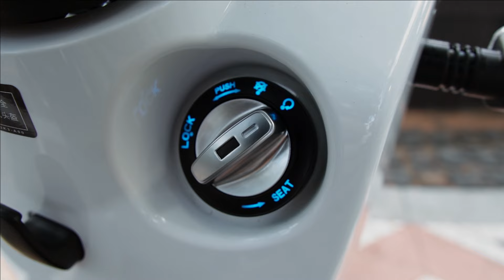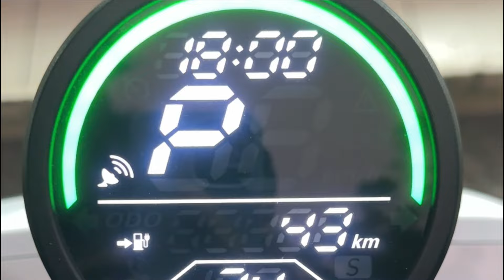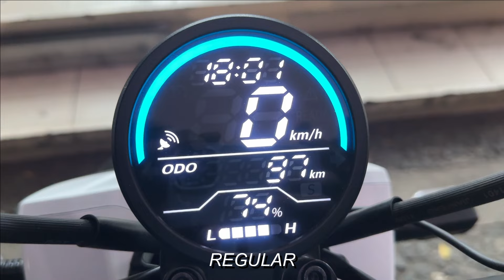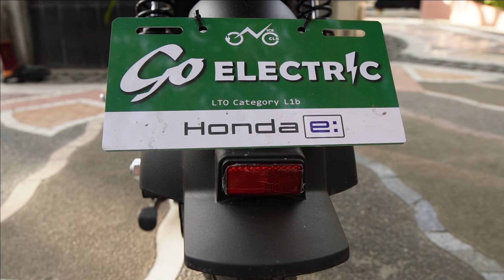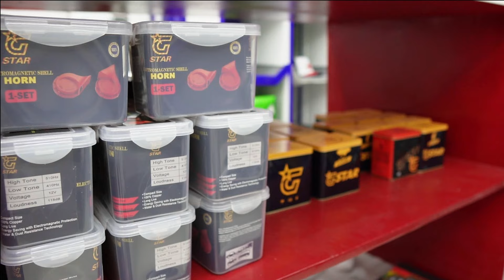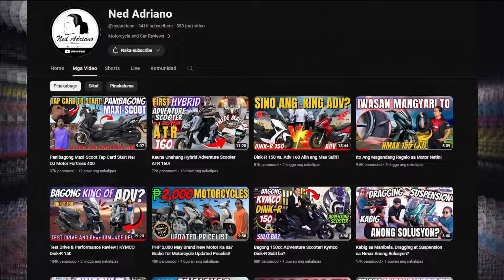E-Bike na Honda? May Cruise Control?